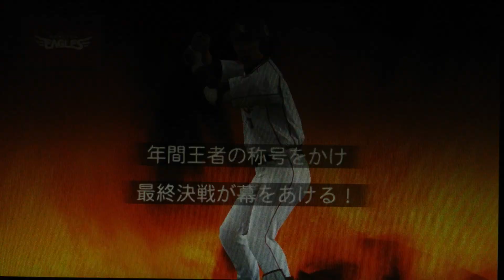プロスピ2015 #51-1日本シリーズ第1戦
【広島東洋カープvsオリジナル楽天】
 ちょいズルして日本シリーズプレイ　ｖｓジョンソン
実際のペナント通り、日ハム優勝で3位決定戦としてご覧ください。＊続き